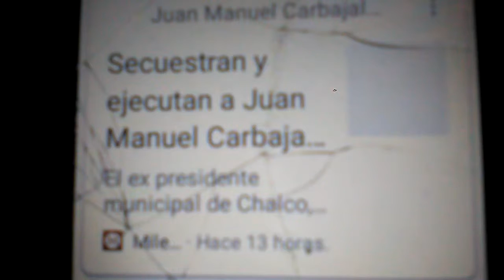Ex presidente de chalco eliminado